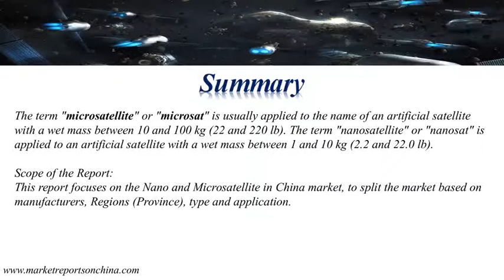China Nano and Microsatellite Market by Manufacturers, Type and Application, Forecast to 2022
The term "microsatellite" or "microsat" is usually applied to the name of an artificial satellite with a wet mass between 10 and 100 kg (22 and 220 lb). The term "nanosatellite" or "nanosat" is applied to an artificial satellite with a wet mass between 1 and 10 kg (2.2 and 22.0 lb).